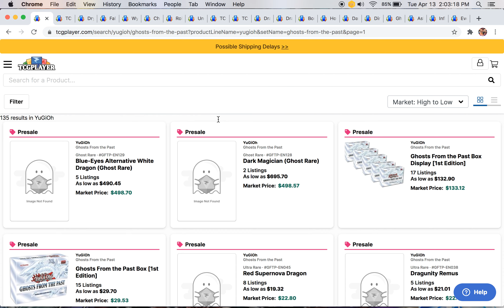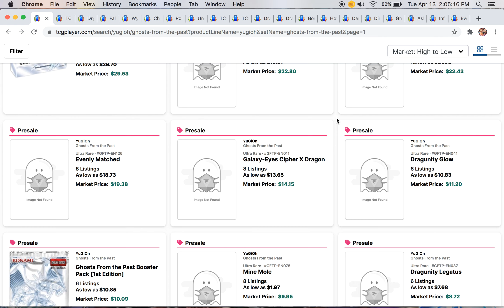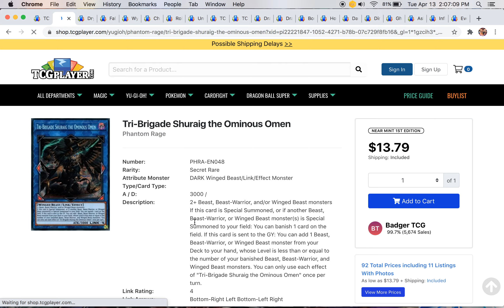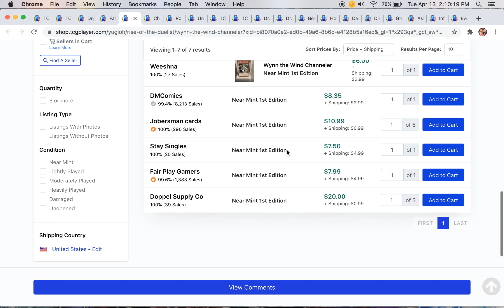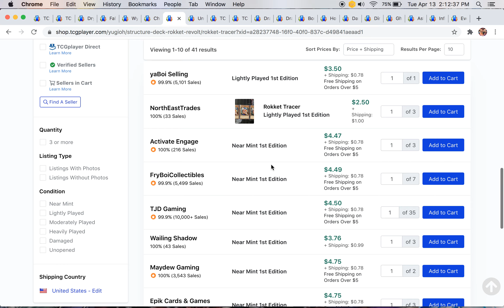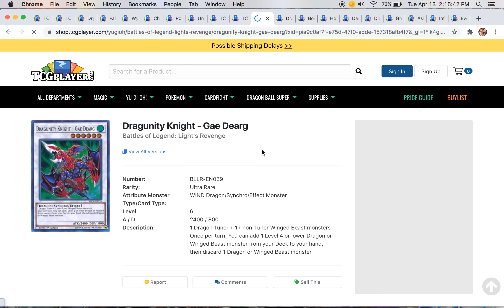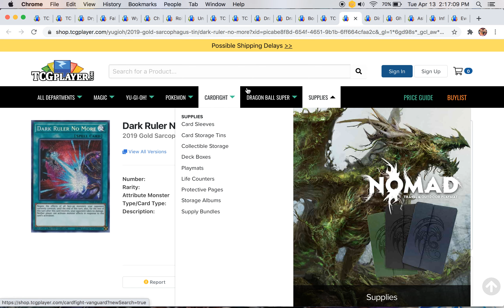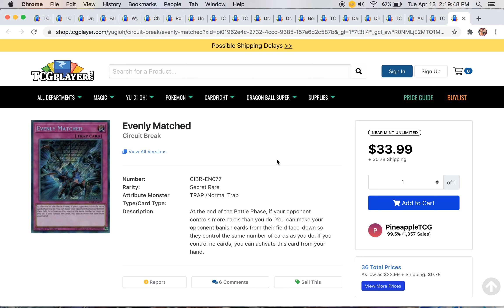Yu-Gi-Oh! GHOST FROM THE PAST MARKET WATCH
➢ I do Market watches, deck profiles, discussions, gameplay, booster sets opening, and MORE!!

➢ Remember to support your local business so the community stays strong.